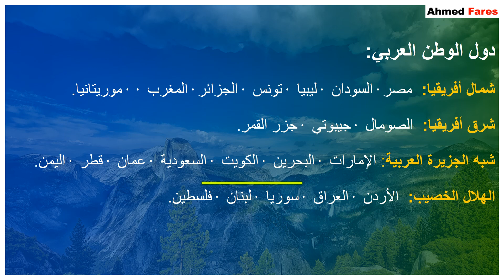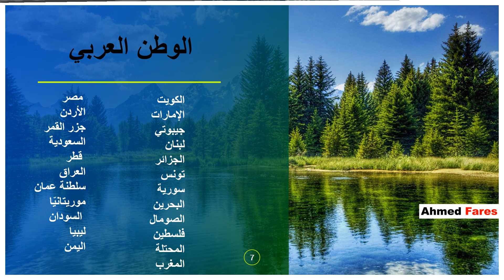حقائق عن الوطن العربي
الوطن العربي يعرف كذلك باسم الوطن العربي الكبير، والعالم العربي هو مصطلح جغرافي-سياسي، يطلق على منطقة جغرافية ذات تاريخ ولغة وثقافة مشتركة، تمتد من المحيط الأطلسي غرباً إلى بحر العرب والخليج العربي شرقاً، شاملاً الدول التي تنضوي في جامعة الدول العربية في وشمال أفريقيا وشرقها.

جغرافياً، يضم الوطن العربي أراض احتلت أو أصبحت ضمن بلدان مجاورة، مثل فلسطين وهضبة الجولان، ولواء اسكندرون والأقاليم السورية الشمالية التي سلمتها فرنسا إلى تركيا، وجزر الكناري وسبتة ومليلية وصخرة الحسيمة (تحت الاستعمار الإسباني) وعربستان (الأحواز) والجزر الإماراتية (طنب الكبرى وطنب الصغرى وأبو موسى) المحتلة من إيران.

خريطة تبين موقع عربستان (الأحواز)

بينما يستعمل معظم العرب مصطلح الوطن العربي، تستعمل أطراف غربية أو متأثرة بالغرب مصطلح العالم العربي، أو حتى الشرق الأوسط وشمال إفريقيا، مثل وزارة الخارجية الأمريكية التي تسقط صفة العروبة عن تسمية المنطقة.
غرب آسيا
مصطلح الشرق الأوسط ربما يكون قد نشأ في 1850 في مكتب الهند البريطاني. ولكنه أصبح معروفاً على نطاق واسع عندما استخدمته البحرية الأمريكية من قبل ألفريد ثاير ماهان في عام 1902 للإشارة إلى المنطقة الواقعة بين السعودية والهند.

خريطة الدول العربية

دول الوطن العربي:
شمال أفريقيا:  مصر · السودان · ليبيا · تونس · الجزائر · المغرب · الصحراء الغربية · موريتانيا.
شرق أفريقيا:  الصومال · جيبوتي · جزر القمر.
شبه الجزيرة العربية: الإمارات · البحرين · الكويت · السعودية · عمان · قطر · اليمن.
الهلال الخصيب:  الأردن · العراق · سوريا · لبنان · فلسطين.

يعود أصل العرب إلى مجموعة سامية في شبه الجزيرة العربية. انتشر العرب في الوطن العربي بحدوده الطبيعية الحالية خلال هجرات متلاحقة من شبه الجزيرة العربية بدأت في عصور سحيقة ووصلت أوجها مع الفتح الإسلامي.

موقع دول الوطن العربي

الموقع والمساحة:
يقع الوطن العربي بين دائرتي عرض 2° جنوبا و 37.5° شمالا، وبين خطي طول 60°شرقا و17°غرباً، ما عدا دولة جزر القمر التي تقع عند دائرة عرض 12، ويغطي مساحة تقدر بـ 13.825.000 كلم² تقريبا، أي بنسبة 10.2% من اليابسة، ويشتمل على 22 دولة عربية، عشر منها في إفريقيا بنسبة 72.45% من مساحته، و 12 في آسيا بنسبة 27.55% من مساحته.

يبلغ أقصى امتداد له من الشرق إلى الغرب 6000 كلم ومن الشمال إلى الجنوب 4000 كلم. يقع الوطن العربي وسط قارات العالم القديم آسيا وإفريقيا وأوروبا، وتمتد أراضيه في آسيا وأفريقيا ويفصل بينهما البحر الأحمر، ويطل الوطن العربي على البحر الأحمر والبحر الأبيض المتوسط والخليج العربي والبحر العربي، ويطل على محيطين هما المحيط الأطلسي غرباً والمحيط الهندي شرقاً.

خريطة تضاريس الوطن العربي

المضائق والممرات المائية التي يشرف عليها الوطن العربي:
* مضيق هرمز: والذي تشرف عليه سلطنة عمان وإيران.
* مضيق باب المندب: والذي تشرف عليه اليمن وجيبوتي.
* قناة السويس: والتي تمر عبر الأراضي المصرية.
* مضيق تيران: والذي تشرف عليه السعودية ومصر.
* مضيق جبل طارق: والذي تشرف عليه المغرب وإسبانيا وبريطانيا.

المناخ:
يتأثر المناخ بالموقع الفلكي حيث يمكن تمييز الأقاليم التالية:

* المناخ الصحراوي: يحتل نسبة 80% من المساحة الإجمالية، ويشمل جل مساحة شبه الجزيرة العربية والعراق ومصر، وشمال السودان، بالإضافة إلى الصحراء الكبرى التي تغطي معظم مساحة المغرب العربي.
* المناخ المتوسطي: يسود السواحل المطلة والمناطق القريبة من البحر الأبيض المتوسط و بلاد الشام و شمال الجزائر ، تونس والمغرب .
* الإقليم الاستوائي: يسود الصومال.
* الإقليم المداري: إريتريا، جيبوتي، اليمن، جزر القمر وجنوب غرب السعودية وبعض مناطق سلطنة عمان.

التعليم:
في عام 2009، بلغت نسبة الملتحقين بالتعليم الابتدائي 98%، وبالتعليم الثانوي 73,6%. وبناءً على تقرير للبنك الدولي فإن نوعية التعليم في الوطن العربي تتراجع مقارنة مع المناطق الأخرى، وهي تحتاج إلى إصلاح عاجل.

من المؤسسات التعليمية الكبيرة والتي تهدف إلى تطوير المستوى التعليمي على مستوى الوطن العربي: اتحاد الجامعات العربية، المجلس الدولي للغة العربية، المنظمة العربية للتربية والثقافة والعلوم.

أما على مستوى التعليم الجامعي، فمن السلبيات الكبرى أن جميع الأقطار العربية (باستثناء سوريا) تستعمل اللغة الإنجليزية، أو الفرنسية (في بلاد المغرب العربي) كلغة للتدريس، حصوصا فيما يخص المواد العلمية. وهذا يدل على ضعف وقلة المصادر العلمية المكتوبة بالعربية والاستهتار بها.

الأمية في العالم

في أحدث دراسة لقياس جودة التعليم الجامعي نشرت في تموز عام 2012، حصلت ثلاث جامعات على المراكز الأولى على المستوى العربي (أولها جامعة الملك سعود في المركز الأول عربيا و237 عالميا)، تلتها جامعة القاهرة، فالجامعة الأميركية في بيروت، وجامعة النجاح في نابلس، وجامعة عين شمس.

الإقتصاد:
بلغ الناتج المحلي الإجمالي لجميع الدول العربية في عام 1999 531,200,000,000 $ (531,2 مليار دولار أمريكي). على النقيض من ذلك، فإن الناتج المحلي الإجمالي لإسبانيا والولايات المتحدة في تلك السنة 595,500,000,000 $ (595,5 مليار دولار).

الصناعة:
تتنوع الصناعة وتختلف بين الدول العربية فهنالك المعادن، اللحوم والبيض، المواد الغذائية، مواد البناء، البتروكيماويات، النسيج، منتجات كهربائية وإلكترونية أخرى فالدول العربية غنية بالموارد حيث هنالك كميات هائلة من النفط والغاز الطبيعي.

الزراعة

الزراعة:
تنتشر الأراضي الزراعية في الوطن العربي حول الأنهار الداخلية الكبرى كالنيل والفرات ودجلة وأنهار بلاد المغرب العربي وبلاد الشام، وفي المناطق الساحلية المتوسطية والأطلسية، دول الهلال الخصيب وأراضي السودان.

إلا أن الزراعة لم تصل إلى حد الوفرة لإحتياجات السكان. والزراعة تساهم بنحو 13% من الإنتاج المحلي للوطن العربي، تتوزع المساحة المحصولية على محاصيل عديدة.